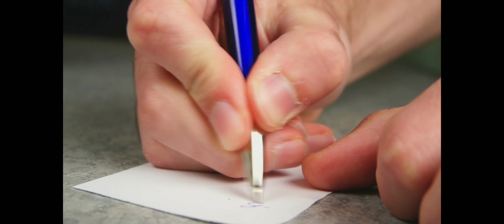गौरव खन्ना और हर्षद चोपड़ा सहित टीवी इंडस्ट्री के इन मशहूर सितारो ने किया साल 2021 में टीवी पर कमबैक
Title : 10 TV stars did come back in the year 2021.

 Friends, as you all know that in the year 2021, many new TV shows have come in which many stars have appeared acting, out of which some stars are continuously acting in TV serials and some stars have appeared in TV serials.  After many years, she has made a comeback in the TV serial, and has made the audience happy!

But friends do you know which stars have once again made a comeback in the TV serial in the year 2021. ...? So what's the delay, let's start the video and know which stars have made a comeback in TV serials in the year 2021!

 No 1 Harshad Chopra

 First of all, let's talk about Harshad Chopra, who was seen in the serial "Extremely" before appearing in the serial "Yeh Rishta Kya Kehlata Hai" and after the show was over, he took a break from the TV industry for some time.  Was and is now seen playing the character of "Abhimanyu" in the serial "Yeh Rishta Kya Kehlata Hai" and is entertaining all the audience with his character!

 No. 2 Gaurav Khanna

  As you all know that TV actor Gaurav Khanna was also missing from TV for a long time, suddenly Gaurav Khanna entered the serial Anupama, in which he has increased his fan following tremendously within a few days, now the condition  It is that Anuj i.e. Gaurav Khanna has also faded Vanraj's luster.

 No. 3 Vivian Dsena

 Now let's talk about the multi-talented actor of the TV industry "Vivian Dsena", who was last seen in the serial "Shakti Astitva Ke Ehsaas Ki", after the show ended, Vivian Dsena suddenly disappeared from the small screen.  But recently Vivian Dsena's new show "Sirf Tum" has gone on air on TV, in which Vivian Dsena has increased his fan following by doing good acting!

 No.4 Jai Soni

 Jai Soni, who ruled the hearts of the fans through the serial Sasural Genda Phool, has once again returned to the small screen, yes, by acting well in the serial "Sasural Genda Phool Season 2" has made millions of people crazy!  And in this way he has once again made a comeback in the TV serial!

 No.5 Randeep Rai

 The fifth episode of this list includes the name of actor Randeep Rai, who became popular after performing well in the serial "Yeh Un Dinon Ki Baat Hai" and was away from the TV industry for a few years as he had to act in any show.  Was not getting a chance and now he has got a chance to play the character of "Anand" in "Balika Vadhu Season Two" in the year 2021 and he is seen portraying this character very beautifully on screen, so in this way he has  Come back once again!

 number 6 cezanne khan

 Pakistani actor "Seezen Khan", who made a splash in the serial "Kasauti Zindagi Ke", was seen on TV after many years, and now he has also come back once again, yes he did the serial "Shakti Astitva Ke Ehsaas Ki" serial.  The show had made a comeback, and the audience was overjoyed to see Cezanne Khan on TV again.

 No. 7 Pooja Gaur

 Let's talk about TV industry's most popular actress "Pooja Gaur", who has returned to the screen by playing the role of lawyer "Pratigya" in the serial "Pratigya To", making a different identity among the audience, and these days her next project.  Getting headlines for

 No.8 Disha Parmar

 After the serial "Woh Apna Sa", "Disha Parmar" took 3 years to make a comeback, yes these days Disha Parmar is seen playing the character of "Priya" in "Bade Achhe Lagte Hain Season Two" and  In this way they have taken almost 3 years to make a comeback on TV!

 No. 9 Arhaan Behl

 Now let's talk about the actor "Arhaan Behl" who became famous by playing the character of "Krishna" in the serial "Pratigya" and once again in the year 2021 by acting in the serial "Pratigya To" entertained the audience a lot!

 No.10 Nakuul Mehta

  The last episode of this list includes the name of actor "Nakuul Mehta", who appeared in a few serials after the end of the show "Ishqbaaaz", and after that gave his time to personal life, and now Nakuul Mehta "big".  Achhe Lagte Hain 2", Hey made our fans happy once again!

So friends, which of these artists are you very happy to return. ? You must tell us the name of that artist by commenting in the comment box, as well as do not forget to subscribe to our channel to know more such news related to the TV world!